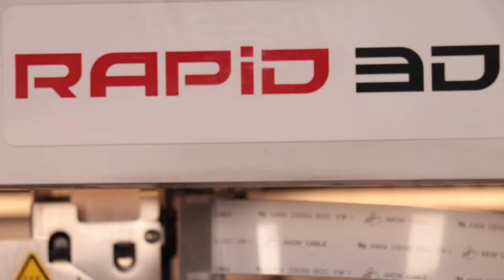Strong Fibre Reinforced Plastic End Use Parts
3D print the parts you currently machine.

You can economically print with advanced materials including nylon, chopped carbon fibre, reinforced continuous fibre, and metal.

Akhani 3D provides a comprehensive, Professional, Production and Industrial 3D printing & finishing service for manufacturers and designers.

Our motto is 'Make Possible'.
A comprehensive approach is the only way to optimise your parts for cost effective and efficient Additive Manufacturing production. Akhani 3D is your Production Additive Manufacturing (3D Print) Service bureau that Makes Possible.

In this video, you will learn about the Akhani 3D approach and our turnkey AM production service that includes 3D part design, Design-for-Additive-Manufacturing part optimisation and 3D printed part finishing.

Here’s a list of professional and production technologies we have in-house:

✔︎ Direct Metal Printing (DMP/DMLS)
✔︎ Selective Laser Sintering (SLS)
✔︎ Stereolithography (SLA/DLP)
✔︎ Fused Filament Fabrication (FFF)
✔︎ Composite (FFF)
✔︎ ColorJet Printing (CJP)
✔︎ MultiJet Printing (MJP)
✔︎ Polyshot Surfacing
✔︎ Deepdye Colouring

to access our Online 3D Printing Quotation Engine. Obligation free quotes to 3D print for your designs.

Simply upload your CAD files, select your material and you will get a live quotation, ready for processing. You can then place your order, which will then be placed directly into our print queue.

Get Your Metal & Plastic Parts Built + Finished